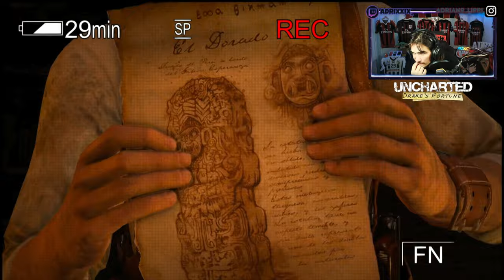🇮🇹 UNCHARTED 1: DRAKE'S FORTUNE PS5 4K CAPITOLO #10 - LA DOGANA - GAMEPLAY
IL MIO SETUP:
CONSOLE: SONY PS5
MICROFONO: AKG C414 XLII
CAMERA: IPHONE 12 CAMERA FRONTALE
SCHEDA AUDIO: FOCUSRITE SCARLETT 18i8 2nd GEN
SCHEDA DI ACQUISIZIONE: ELGATO GAME CAPTURE HD 60S+
PC: ACER NITRO 5
SCHEDA VIDEO: NVIDIA GEFORCE GTX
PROCESSORE: INTEL CORE i7 (10th GEN)